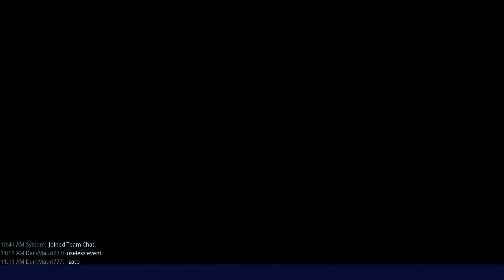Hit The Road 140 - Solo Outlander (2022)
Timestamps:
0:00:03 Start
0:03:03 Bridge Out
0:06:50 Pit Stop
0:14:40 Strangelands
0:18:35 Feelin' Blu
0:23:03 Last Stop
0:31:49 Loadout

useless event